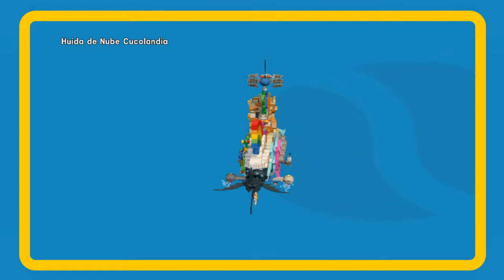PC Windows - [5] - The Lego Movie Videogame Parte 8: Huida de Nube Cucolandia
Videoguía Infojuegos: The Lego Movie Videogame Parte 8: Huida de Nube Cucolandia

0:08 Preámbulo en nube cucolandia
1:30 Inicio de la misión

Ver todas las misiones.